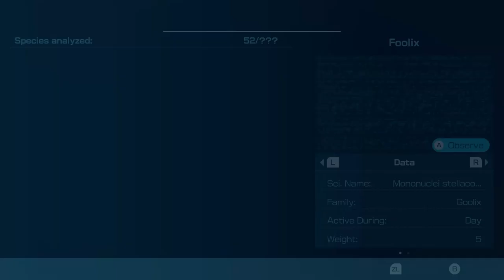"Flashmob!" - Pikmin 4 #15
Yeah I forgot to write a video description.